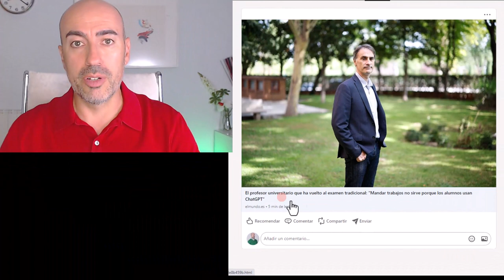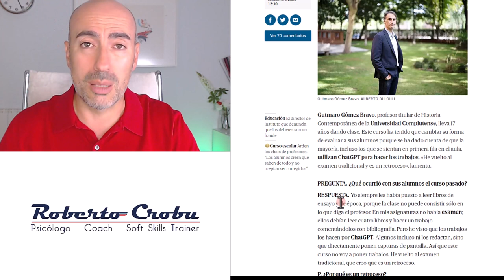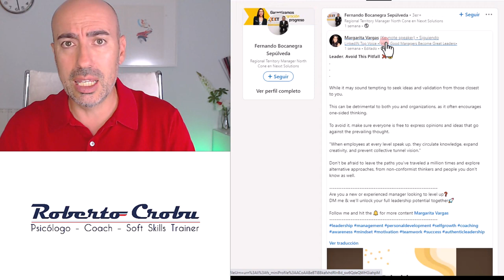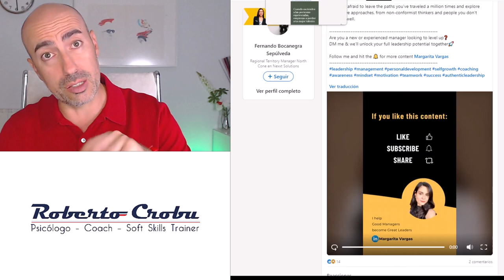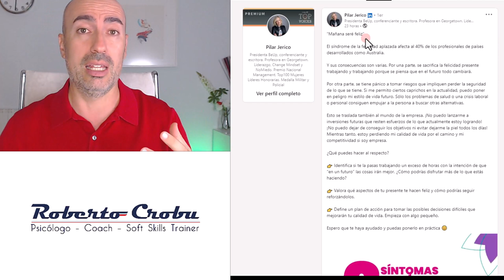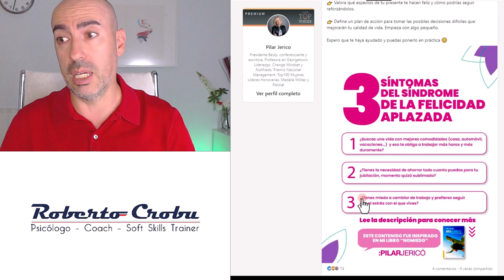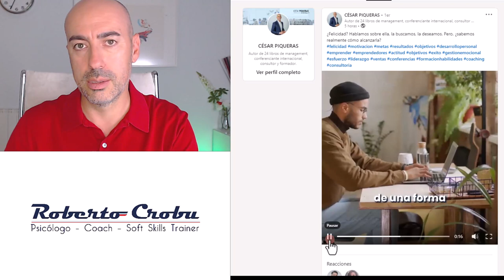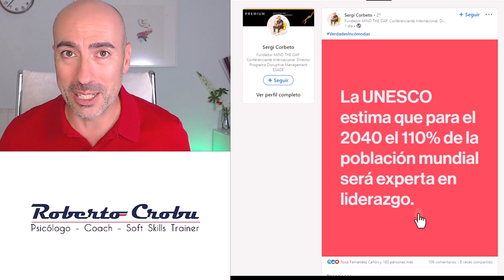📍 Chat GPT 📍 Empresas Enfermas 📍 Síndrome de Felicidad Aplazada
🆒 Lo mejor de Linked In hoy